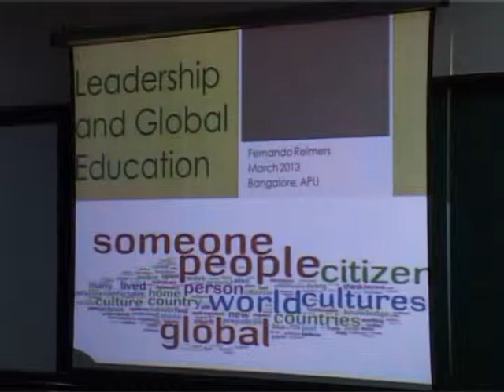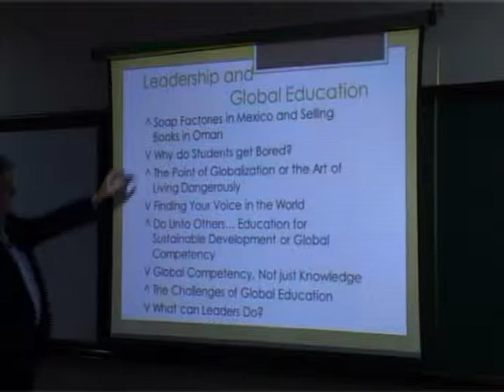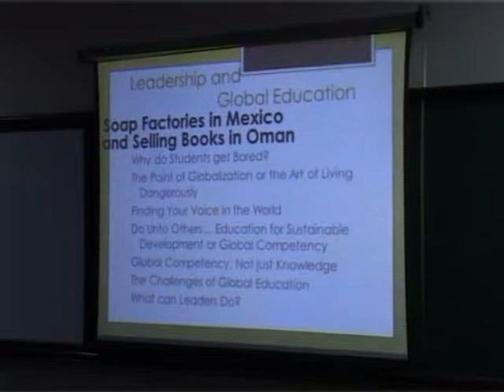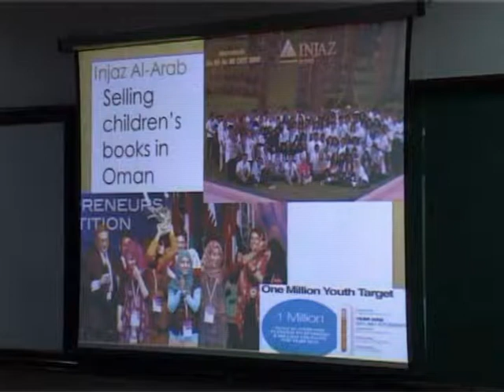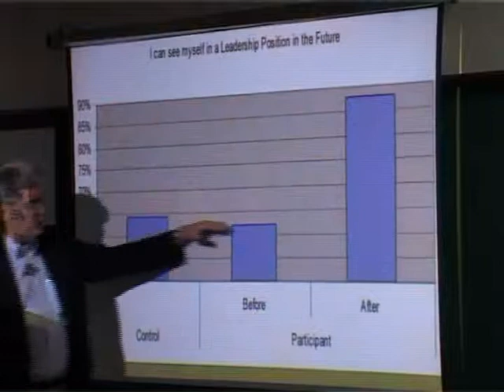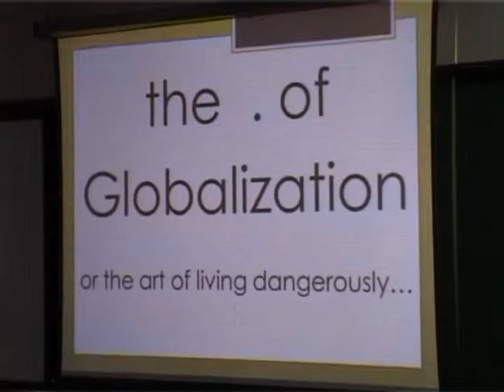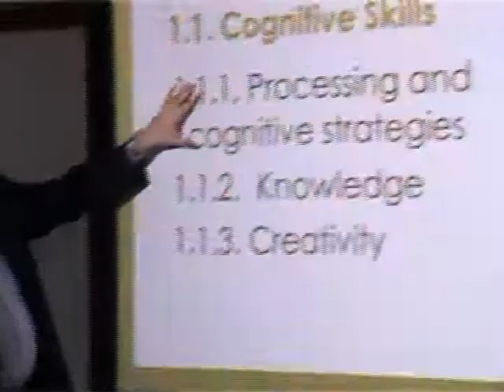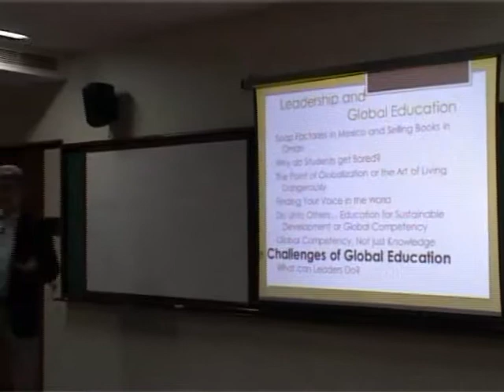School Education in 21st Century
A talk by Fernando Reimers at the Azim Premji University

Prof Reimers is known for his research and writings on Education Scholarship and School Leadership in Latin America (which in a sense makes it more relevant to India than if it were USA). In this talk he would share his research in that region and carve out lessons for India

Fernando M. Reimers is the Ford Foundation Professor of International Education and Director of Global Education and of International Education Policy at Harvard University. He teaches courses on the relationship between education policy, democratic citizenship, instructional improvement and educational innovation and social entrepreneurship. His current research focuses on educational innovation and the impact of education policy, leadership, and teacher professional development on literacy competencies, citizenship and advanced skills and competencies. He is conducting research on school leadership in Brazil; evaluating a multi-country initiative to support civic education in Chile, Colombia, Guatemala, the Dominican Republic, Mexico and Paraguay; evaluating the impact of a curriculum to teach entrepreneurship to high school students in the Middle East. He recently led the development of a global studies K-12 curriculum for Avenues, a global network of independent schools. He serves on the Massachusetts Board of Higher Education and on the Educator Preparation Advisory Group tasked with developing a 21st century educator preparation system.

He earned Doctoral and Master's degrees in education at Harvard University and obtained a Licenciatura en Psicologia at the Universidad Central de Venezuela. He was awarded an Honorary Doctorate in Humane Letters by Emerson College for his work advancing global education.